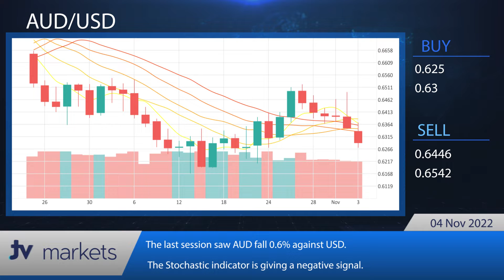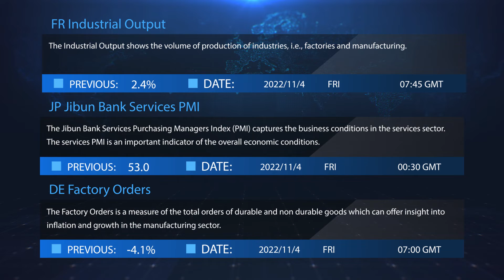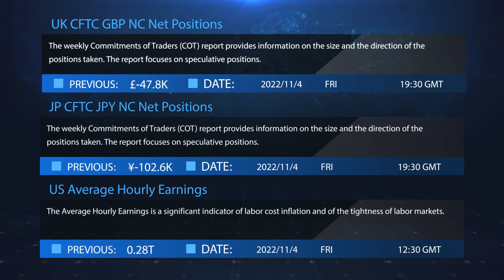VT Markets Daily financial news 04 11 2022